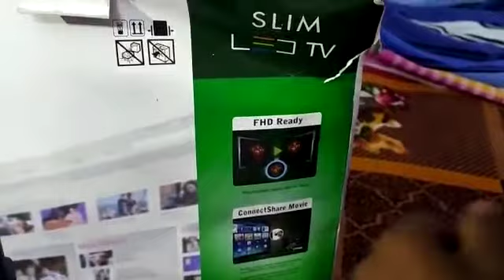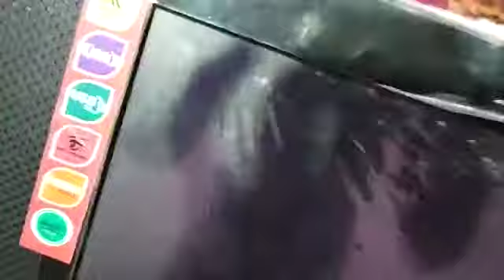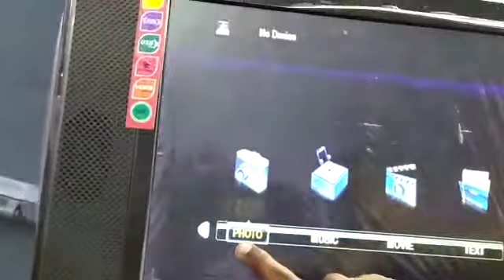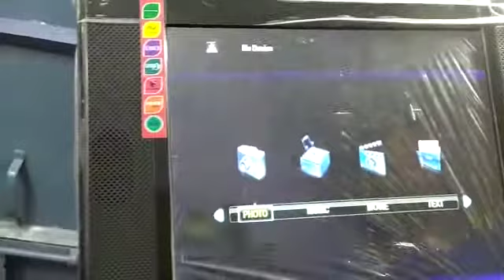Second hand LED TV // second hand android television for sale rs.3300